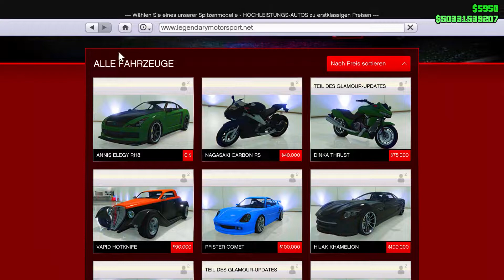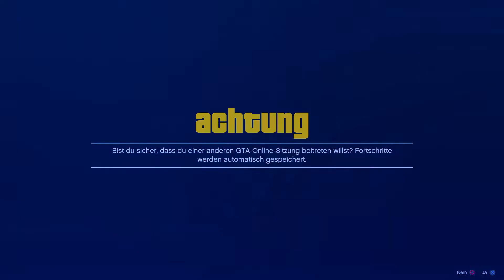*NEW* CAR DUPLICATION GLITCH GTA 5 1.50 *SUPER EASY* (GTA 5 MONEY GLITCH 1.50)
❤️ Open Me! ❤️

➡️PS4 Pro
➡️GTA 5
(Werbung)Du willst mit Links im Internet Geld verdienen?